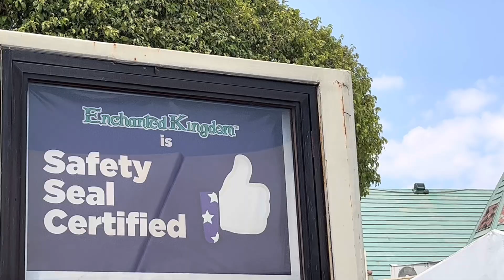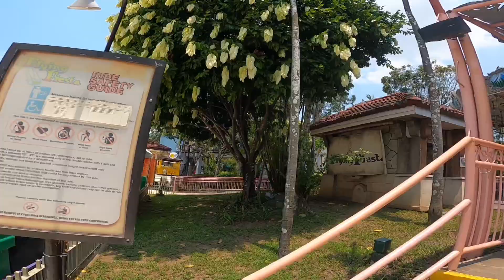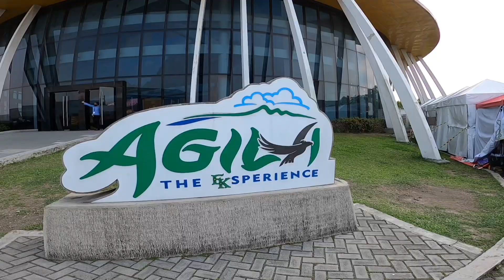Enchanted Kingdom, Philippines 2023